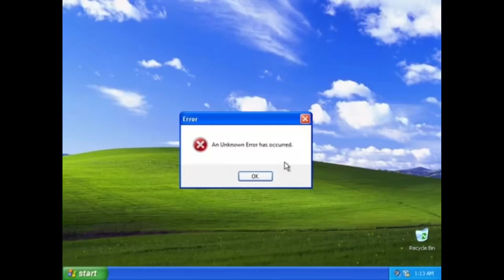Şəhərdə maraqlı sorğu - psixoloq olsaydınız özünüzə hansı diaqnozu qoyardınız?